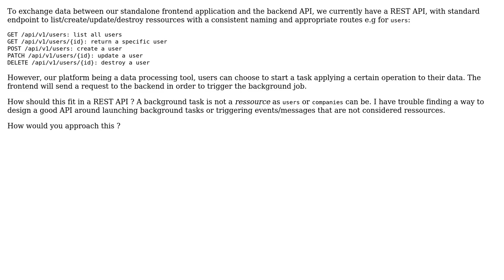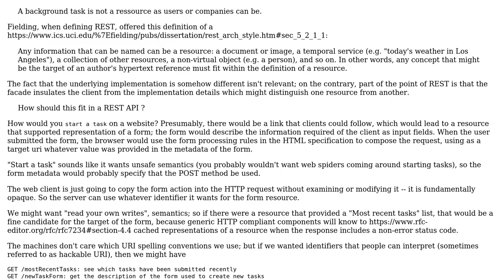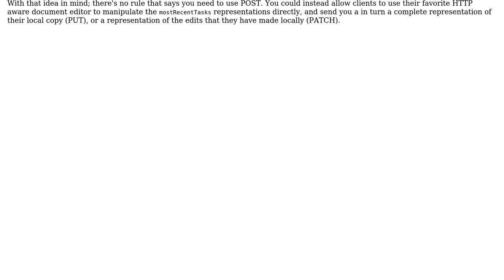Software Engineering: Incorporate a background job enqueue endpoint in a REST API (2 Solutions!!)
Software Engineering: Incorporate a background job enqueue endpoint in a REST API

With thanks & praise to God, and with thanks to the many people who have made this project possible! | Content (except music & images) licensed under CC BY-SA | Music | Images & others | With thanks to user VoiceOfUnreason user Graham Slick user Cormac Mulhall and the Stack Exchange Network Trademarks are property of their respective owners. You are responsible for your own actions.